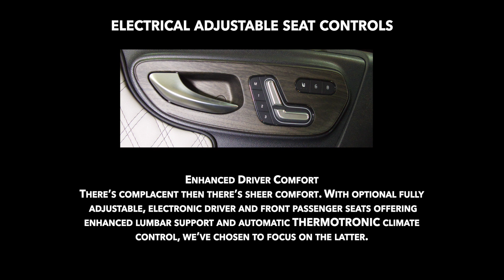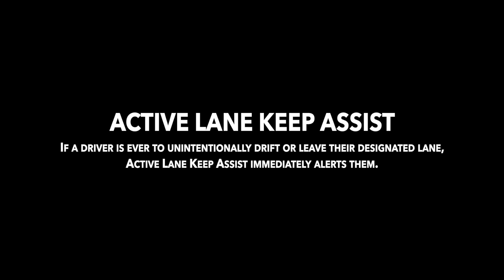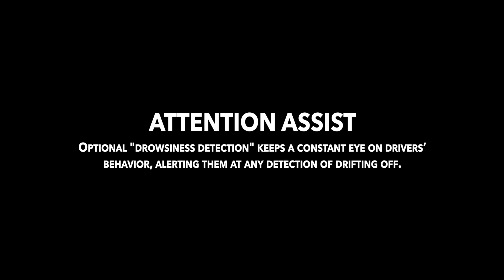Chapter 10-Factory Feature Locations & Proper Operation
• Dash board location for feature activations
◦ Push Button Start/Stop
◦ 5” Firefly screen
◦ Power Sliding Door Button
◦ Safety Functions Screen Access Button
◦ Back & Home Screen Button
◦ Electrical Adjustable Seat Control
• Courtesy lights explanation
• High Idle
• DEF Diesel Exhaust Fluid
• Hood operation
• Safety features
◦ Traffic Awareness Features
▪ Active Brake Assist
▪ Active Distance Assist Distronic
▪ Active Lane Keep Assist
▪ Traffic Sign Assist
▪ Blind Spot Assist Incl Rear Cross Traffic Alert
◦ Enhanced Safety Features
▪ 360 Degree Camera
▪ LED Performance Headlights
▪ Attention Assist
▪ Emergency Call eCall
◦ Park brake

Make sure to checkout our latest inventory directly on our Home You can grab our latest gear and apparel and make sure you subscribe to our channel for updates and notifications of new Inventory and videos!